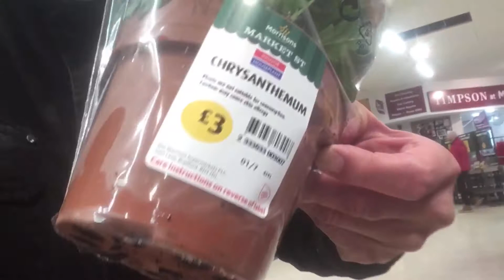Morrison’s Supermarket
Like all other big stores, Morrison’s has a lot of variety of goods that attracts customers in UK.